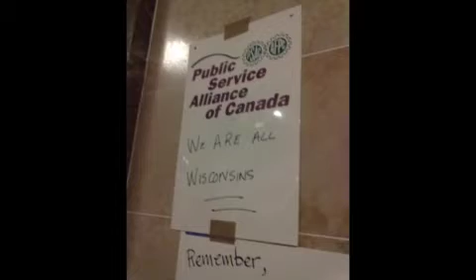Madison Protests 2/25/11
One afternoon of solidarity in Madison, Wisconsin.